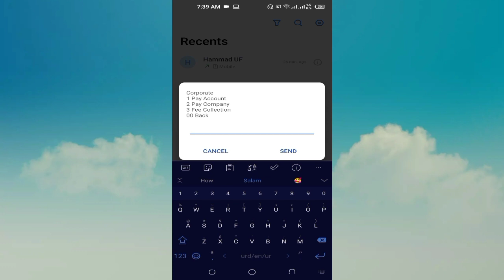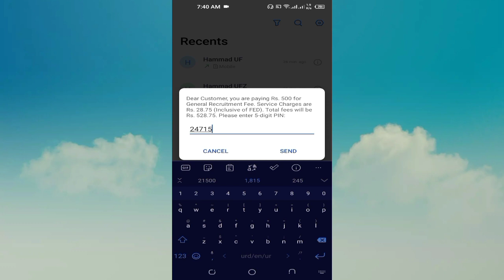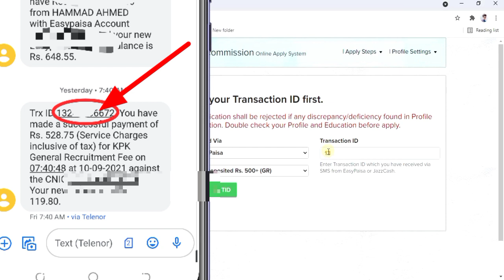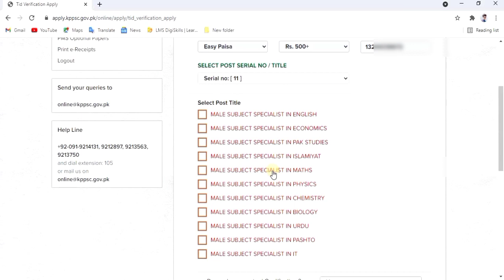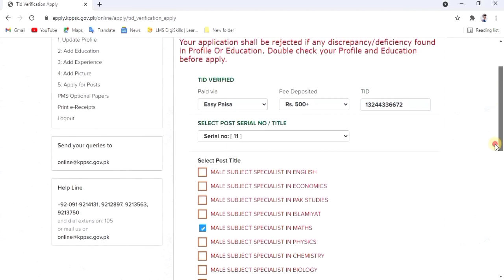KPPSC General Recruitment Fee Payment through Easypaisa app | Apply for kppsc lecturer jobs 2021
In this video I will show you how to pay kppsc fee through easypaisa app and also teach you How to apply for a post in KPPSC online account.
kppsc new advertisement 2021
 kppsc advertisement 2021
kppsc jobs 2021
advertisement kppsc lecturer jobs 2021
  kppsc jobs 2021 advertisement